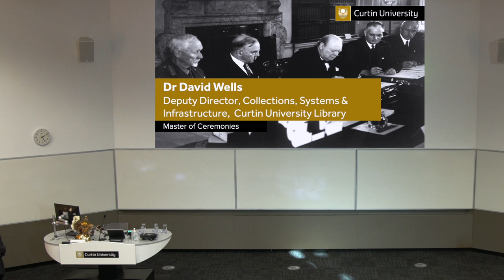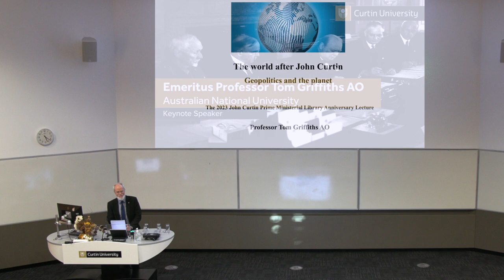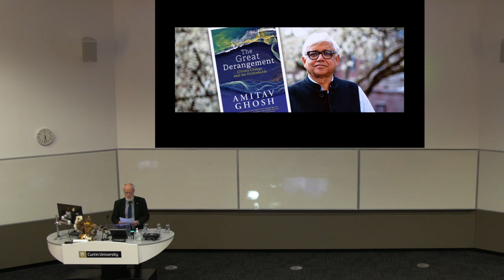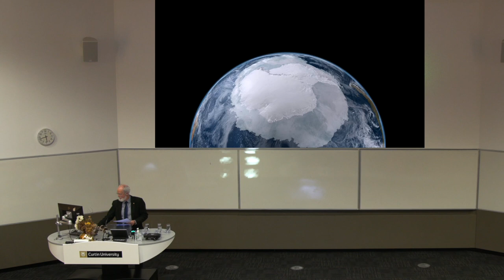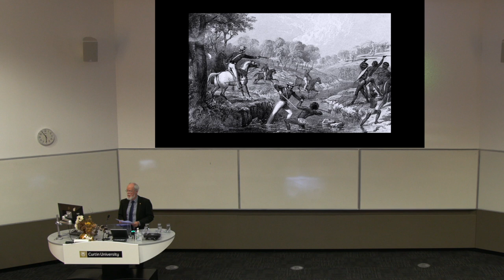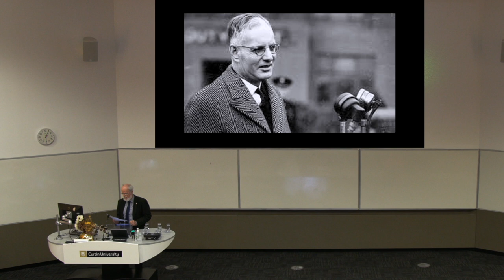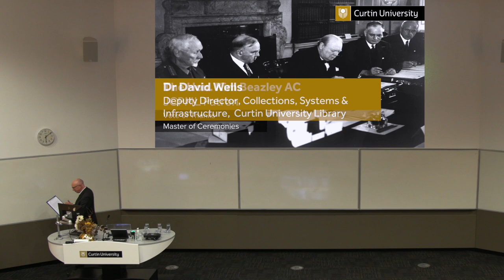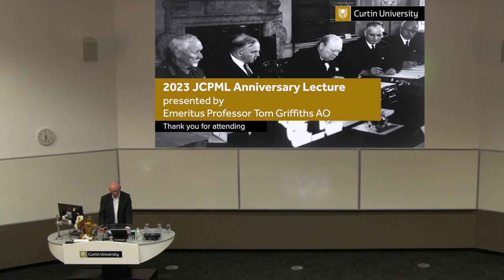The world after John Curtin: Geopolitics and the planet - Emeritus Professor Tom Griffiths AO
19:28 skip to lecture start

The 2023 John Curtin Prime Ministerial Library Anniversary Lecture was presented by Emeritus Professor Tom Griffiths AO, and is titled 'The world after John Curtin: Geopolitics and the planet'.

John Curtin’s famous declaration at the end of 1941, when he pivoted Australia towards America, is celebrated as a cool assessment of geopolitical realities at a moment of existential peril for the nation. Eighty years later, in the third decade of the twenty-first century, what would visionary Australian leadership see as the greatest threat to our national security? Recognising it requires planetary thinking, a whole new revolutionary consciousness that has developed in our own times. After Curtin died in office in 1945, the world – indeed, the planet – changed dramatically in ways that no-one could foresee or even imagine.